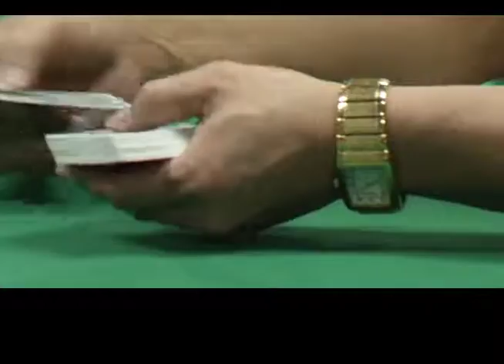Type 1 Sharps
Bets were made and the stakes were high at a poker tournament that had one goal-- to support families living with Type 1 diabetes. ShawTV's Kayla Guerrette has more on this inspiring story.